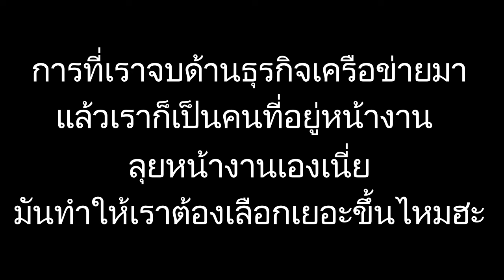เปิดอาณาจักรเครือข่ายอินเตอร์ "Envisionary Life" พูดคุยกับ คุณจิรัฎฐ์ กุลทรัพย์มงคล FOUNDER OF TWT